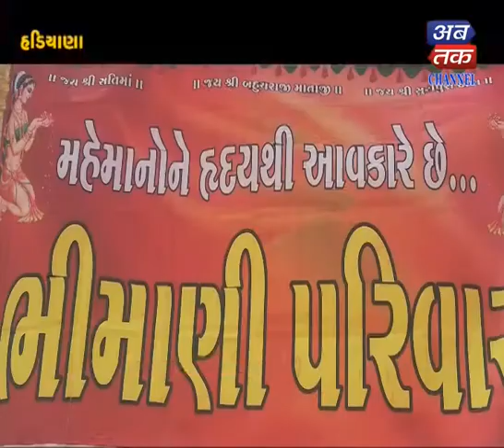Hadiyana |Sati Maa celebrated in the 19th Patosav | ABTAK MEDIA